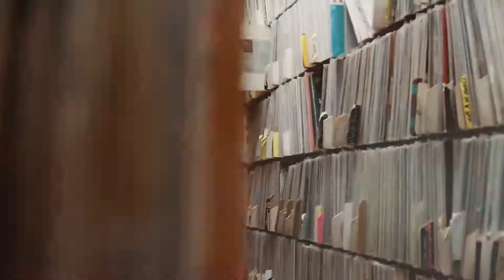Even Odds Collective SS2017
For those who are all in, all the time, Even Odds Collective has the perfect clothing. A combination of comfort and fashion for the weekend explorer, the extreme sport thrill seeker or the urban adventurer.